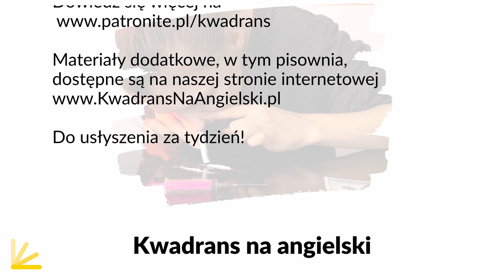Jak mówić o narkotykach po angielsku - Lekcja 240 | Kwadrans na Angielski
W 240. lekcji Kwadransu na angielski omawiamy słownictwo związane z narkotykami. Duża część podcastu poświęcona jest marihuanie, a w drugiej części lekcji usłyszycie dialog pokazujący jak wykorzystywane są te słowa w kontekście.
Rozdziały
(0:16) - Intro
(0:43) - Drug vs drag
(2:34) - Marihuana
(5:33) - Branie narkotyków
(8:54) - Sposoby przyjmowania narkotyków
(11:39) - Skutki brania narkotyków
(14:45) - Dialog
Jeżeli doceniasz moją pracę nad podcastem, to zostań Patronem KNA dzięki stronie Nie wiesz czym jest Patronite? Posłuchaj specjalnego odcinka
Lekcji możesz słuchać na Spotify albo oglądać na YouTube.
Wszystkie nowe wyrażenia z tej lekcji w formie pisemnej są dostępne na stronie